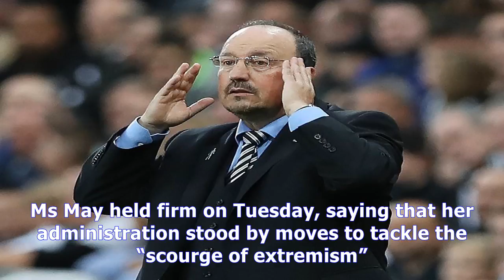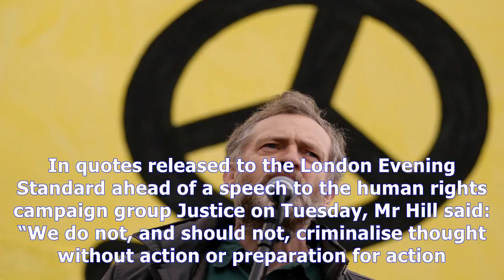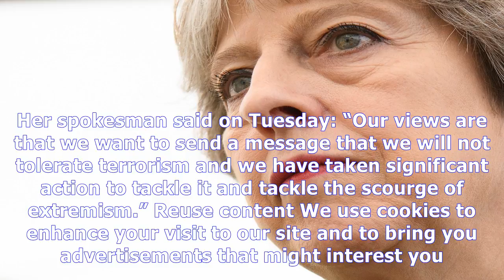Government warned against 'criminalising thought' by uk terror watchdog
Max Hill QC has said measures should be focused on people preparing for acts of terror Theresa May has said she is determined to tackle the 'scourge o...